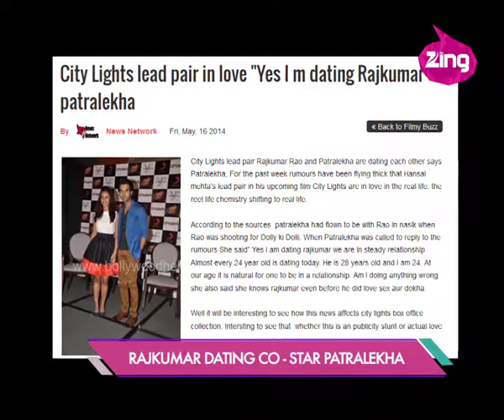Rajkumar Rao dating co-star Patralekha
'CityLights' lead pair Rajkummar Rao and Patralekha were spotted in ... The pair, who are rumoured to be dating, looked quite happy as they ...